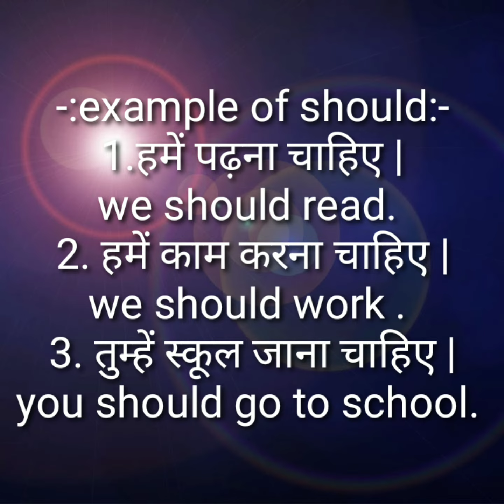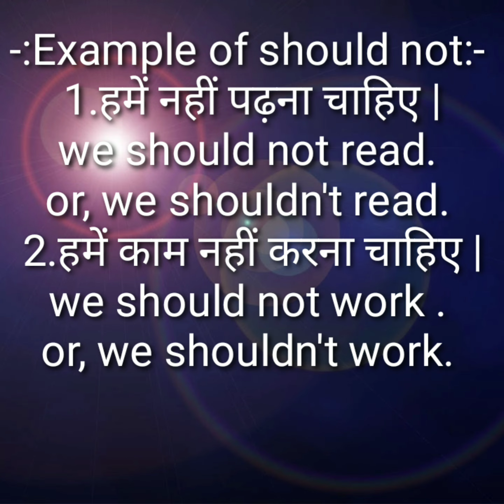Model of should and should not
आज हम इस वीडियो के माध्यम से should , और should not का प्रयोग पढ़ेंगे जिसमें हम जानेंगे कि किस प्रकार से सूट और सूट नॉट का प्रयोग किया जाता है और कैसे हमें किसी भी चीज को मांगने के लिए या सजेशन लेने या देने के लिए सूट का प्रयोग करते हैं